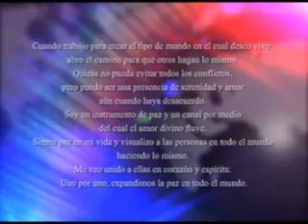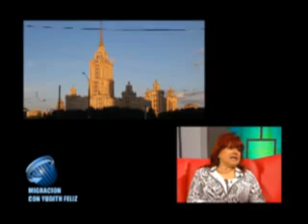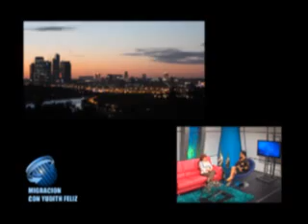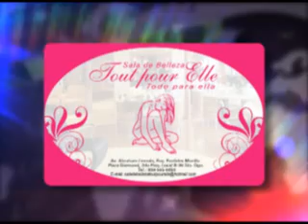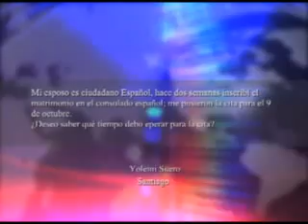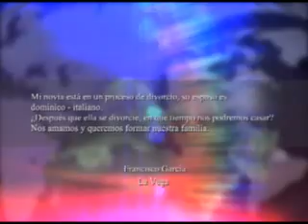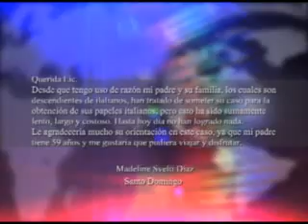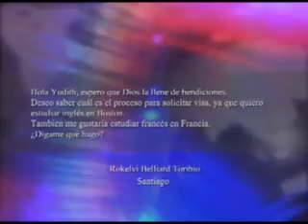YUDTIH FELIZ PROGRAMA 38